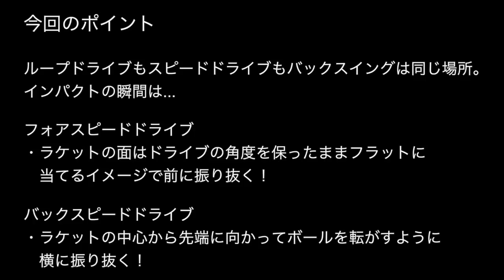卓球動画 インパクトでブチ切れ下回転を打ち抜く【Lili卓球チャンネル】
簡単マスター！いつでもどこでも卓球レッスン！
村田代表コーチ、櫻井コーチがスピードドライブについて語ります。
ブチ切れの下回転をスピードドライブで打ち抜く方法とは！！
40分の長い動画になりましたが、お付き合いください。

Lili卓球スタジオに興味を持って頂いた方はこちらもどうぞ↓
★Lili卓球スタジオ

Lili卓球スタジオは卓球インストラクター（正社員、アルバイト）として一緒に働く仲間を募集しています。
興味がある方は以下ページをご参照ください。↓
★Lili卓球スタジオ採用ページ